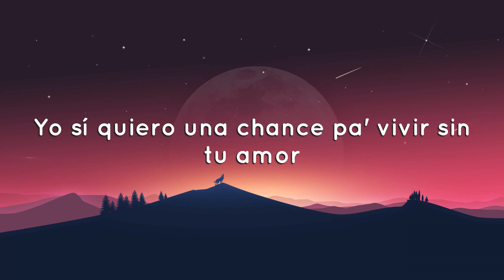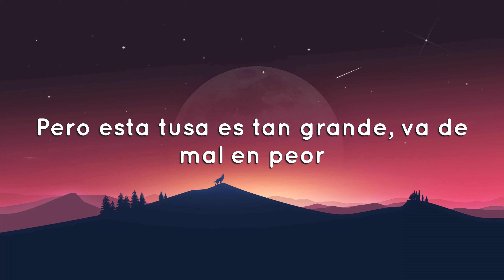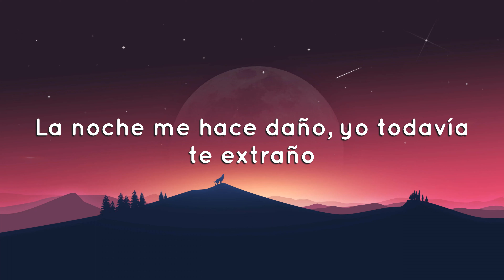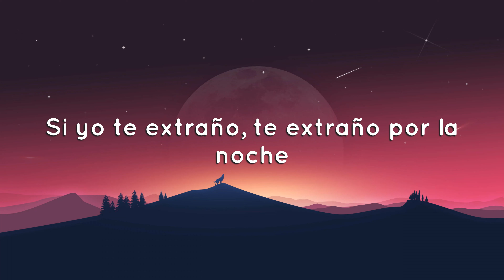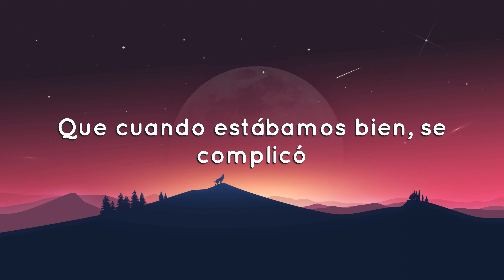TINI - Cupido (Letra / Lyrics)